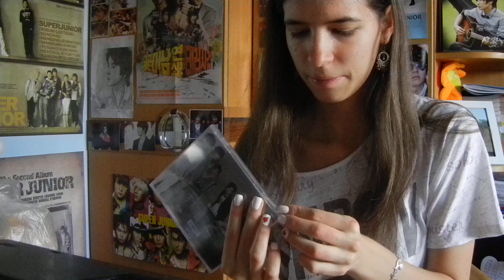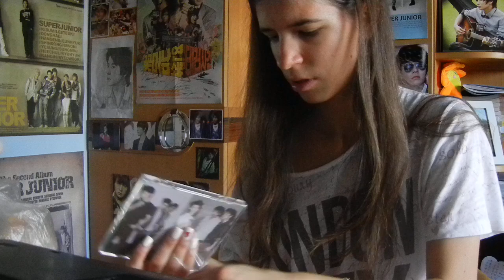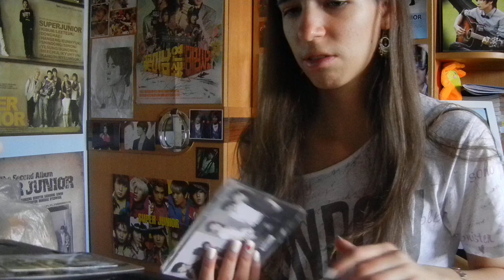Unboxing - EXO K and M Mama China versions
86th unboxing:
I traded these cards long ago... xD